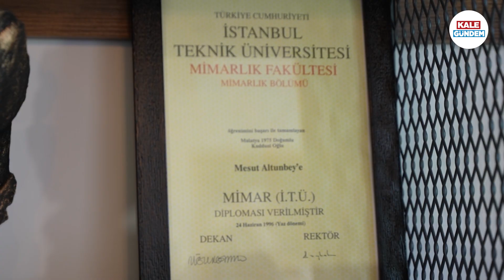Mesut Altunbey: “Amacımız insanların mutlu olabileceği yaşam alanları oluşturmak”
Mesut Altunbey kimdir?

1975 Malatya doğumlu olan Mesut Altunbey, ilk, orta ve lise öğrenimini tamamladıktan sonra 1992 yılında İstanbul Teknik Üniversitesi Mimarlık Fakültesini kazandı. 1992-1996 yılları arasında üniversite eğitimini tamamlayan Altunbey, 1996 yılından beri inşaat sektöründe çalışmaya devam etmekte. Altunbey, 2000 yıllarının başında ise yüksek lisansını ekonomi ve işletme alanında tamamladı.

Mesut Bey’e Avrupa Yapı Sistemleri Firması’nın kurulma hikâyesini sorduğumuzda, mimarlık fakültesini bitirmenin ardından bu alanda profesyonel olarak çalıştığını dile getirdi. Saha mühendisi ve proje yöneticisi olarak çalıştığını dile getiren Altunbey, hiçbir zaman bir yerde kalıp kariyer hedefi olmadığını ve her zaman kendi işini kurma fikrinin aklının bir köşesinde yer edindiğini dile getirdi. Avrupa Yapı Sistemleri 2004 yılında kuruldu.